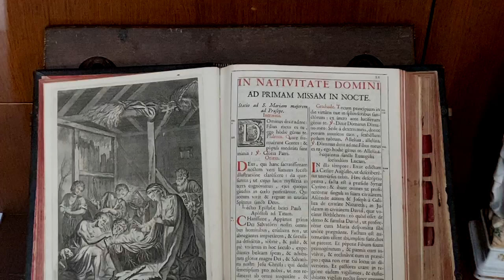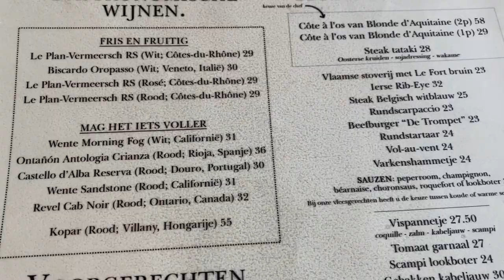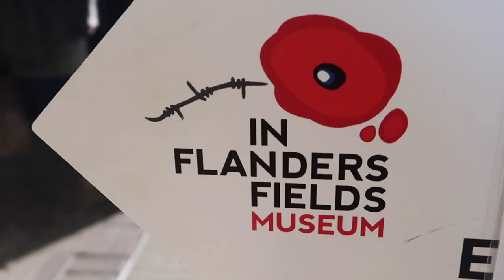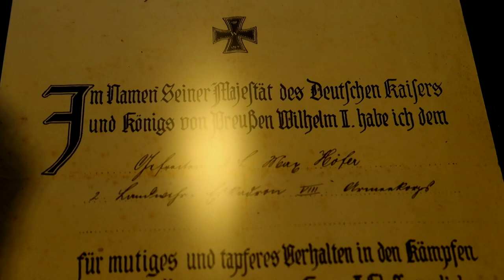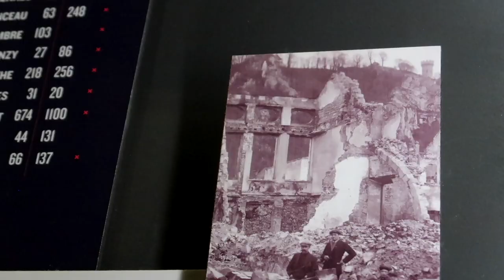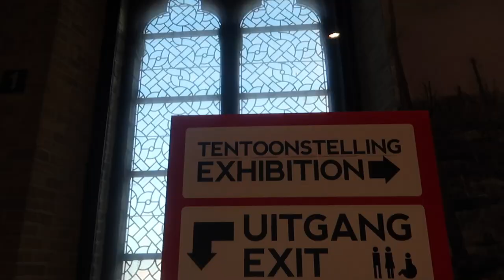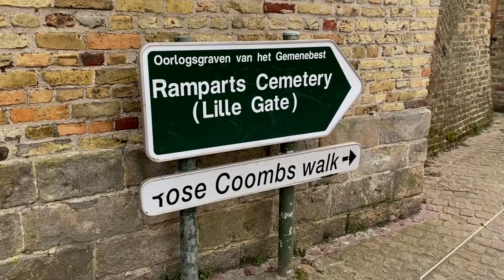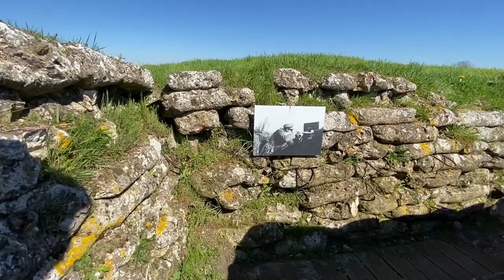¡ NUNCA pensé DESCUBRIR esto en Bélgica ! LA BATALLA MAS SANGRIENTA DE EUROPA 🇧🇪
¡Bienvenidos a CRISTOBAL POR EUROPA! Hoy les llevamos a Ypres, una ciudad belga y crucial en la Primera Guerra Mundial, en 1914 fue el epicentro por su ubicación geográfica de las mas aterradoras batallas nunca mas antes vista, donde muchos soldados lucharon valientemente en las trincheras, en las calles dejando tras de si un legado de heroísmo y sacrificio.

En nuestros días YPRES se ha convertido en un lugar de peregrinación para todo aquel interesado en la Primera Guerra Mundial y para los familiares de aquellas personas protagonistas de este desafortunado evento.

Pero Ypres es mucho mas que su historia de guerra, entre su gastronomía y su ambiente vibrante , nos ofrece una experiencia única.
Así que si estas buscando una nueva aventura y enriquecedora, no puedes perderte Ypres y su legado de la Primera Guerra Mundial.@YouTubeLatam @youtubecreators @visitflanders @Turismofiandre @toerismevla @HistoryLA